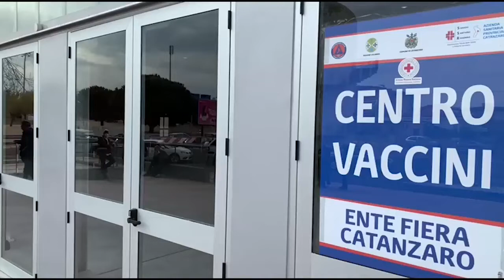Inaugurato il centro vaccinale all'Ente Fiera di Catanzaro. Il più il grande della Calabria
A questo grande centro, che potrà vaccinare 1.200 persone al giorno,  si aggiungeranno altri due grandi Hub a Corigliano Rossano e Siderno